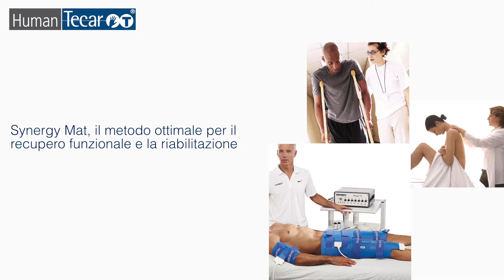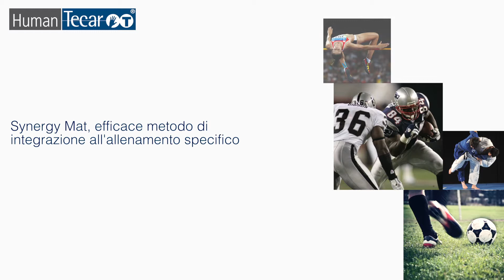Humantecar MAT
LA NUOVA SOLUZIONE PER LE TECNICHE DI PROPRIOCEZIONE E DI RECUPERO DELL' EQUILIBRIO.
HUMANTECAR MAT è ideale per il recupero funzionale, la riabilitazione della postura e il riequilibrio propriocettivo nello sportivo professionista e amatoriale, così come nella persona in età avanzata.
E', inoltre, efficace come metodo di integrazione per migliorare il tono muscolare sia nell'allenamento (calcio, rugby, pallavolo, tennis, judo, lotta, ecc.), che nei corsi di aerobica e di pilates.

SEMPLICE E PIACEVOLE COME PASSEGGIARE SULLA SABBIA.
Da sempre camminare su una superﬁcie come la sabbia del mare, sia essa bagnata o asciutta, crea una maggior ﬂessibilità e una miglior coordinazione dei movimenti grazie alla continua ricerca dell'equilibrio che viene a mancare a causa della instabilità della superﬁcie d'appoggio.
E', infatti, un dato scientifico ampiamente assodato che il movimento continuo su terreni instabili aumenti il consumo di energia e favorisca un maggior consumo di calorie a fronte di una frequenza cardiaca più elevata, ma a tutto vantaggio di una minore sollecitazione delle articolazioni interessate dovuta alla natura accomodante della superﬁcie.

HUMANTECAR SYNERGY MAT: ANCORA MEGLIO DELLA SABBIA.
HUMANTECAR SYNERGY MAT imita la sabbia ma, per certi aspetti, ne migliora le caratteristiche.
La serie di pedane propriocettive Sinergy Mat rientrano nella SHM (Sinergystic Healthcare Methodology) e sono adottate dai più avanzati centri di fisioterapia, ospedali, cliniche private, palestre, centri termali, centri benessere.
Bastano alcune serie di 20 minuti di allenamento per trarne benefici concreti e duraturi.